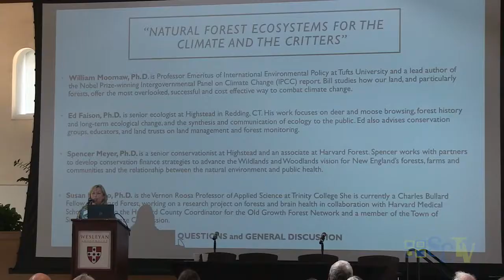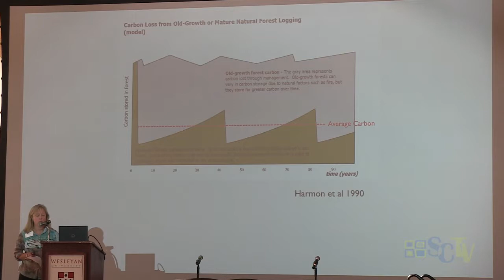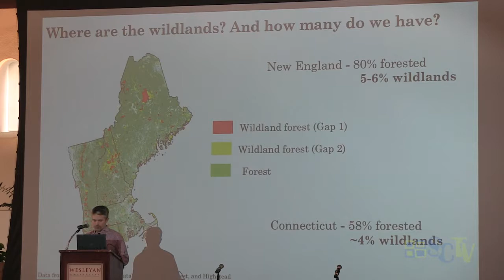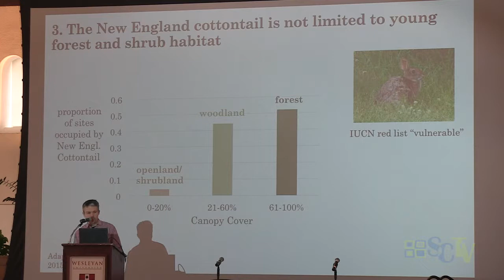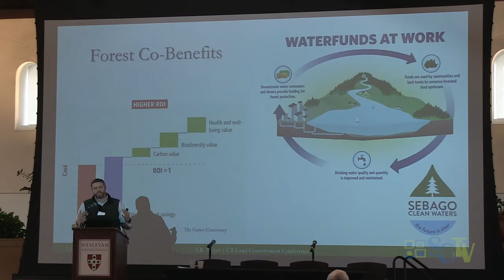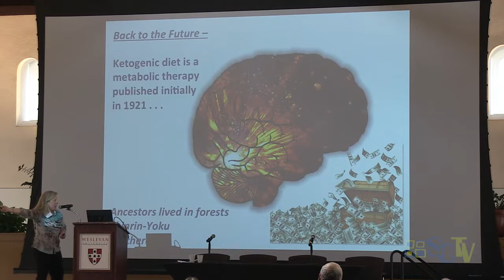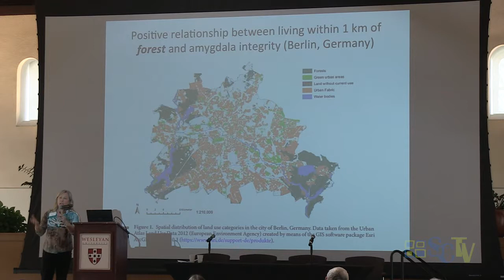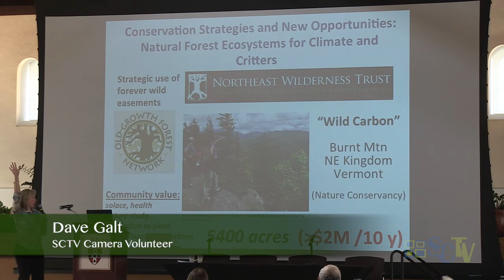Connecticut Land Conservation Conference: Natural Forest Ecosystems for Climate & Critters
1:13 - Wetlands, Afforestation, Reforestations, Preventing Deforestation, Proforestation

20:24 - Wildland Forest - Ecological Benefits of Letting Nature Take Its Course; speaker Ed Faison, Ph.D, Senior Ecologist, Highstead Foundation

35:07 - Wildlands, Woodlands, Farmlands and Communities; speaker Spencer R. Meyer, Ph.D., Senior Conservationist, Highstead Foundation

52:05 - Forests and Brain Health; speaker Susan Masino, Ph.D., Vernon Roosa Professor of Applied Science, Trinity College